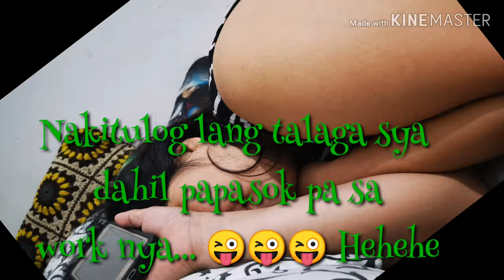Bonding with ST & Rissa / Friendship Bonding December 2019 / Cavite Philippines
Follow us in my FB Page : Tzai's Access Vlog
Or Crochet FB Page:  Crochet & Accessories Collection
Family vlogging